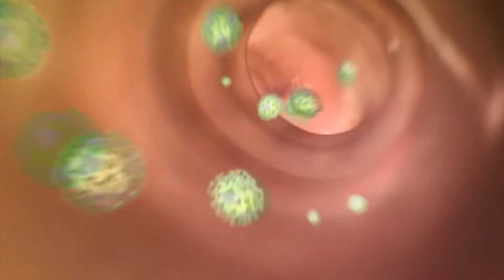Health Headlines: September 19, 2020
Health Headlines for September 19.